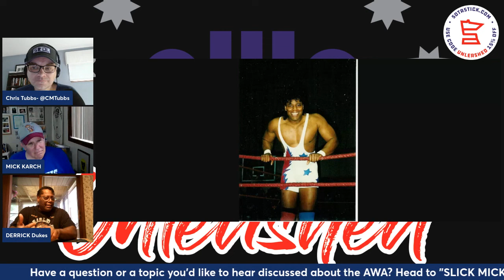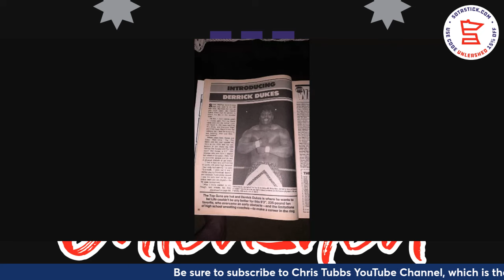AWA Unleashed!- Episode 35- Derrick "Starfire" Dukes- Part 1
This week we have the first of a two part conversation with the popular and engaging Derrick "Starfire" Dukes. We start hot as I ask him about the “Battle of the Breakfast cereals”, but then we move on to his interest in wrestling, what was the hook, one of his mentors, the late Ray Whebbe and more.

Send us a pic of you and your t-shirt or hoodie to us w/ your name and hometown and we’ll get it on the podcast.

Also welcome aboard 7th Ave. Pizza! It's the highest quality, best tasting frozen pizza available on the market today! If delicious toppings are what you crave, look no further.

Thanks to the great folks with Below Zero Wrestling, I'm excited to announce another AWA Unleashed LIVE! Sat. Sept. 10 at Outstate Brewing Company in Fergus Falls! Our show will start at 3:00pm, and the stars of BZW take the stage at 4:00pm!